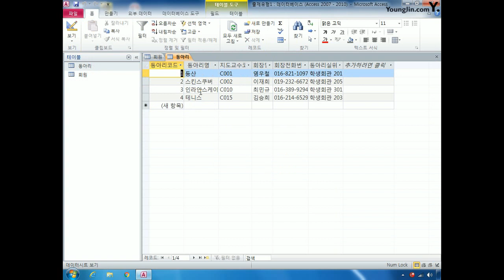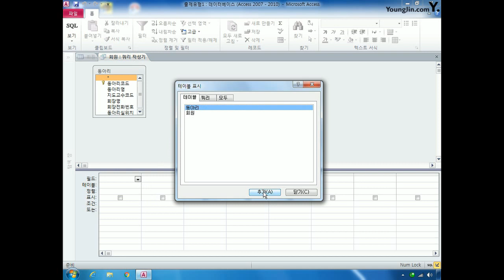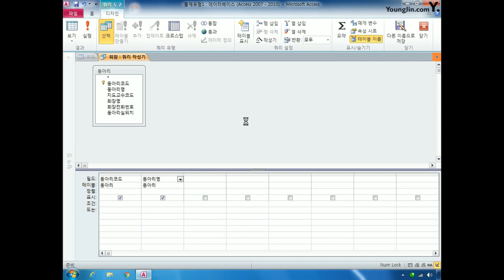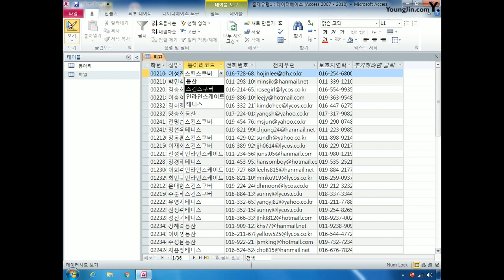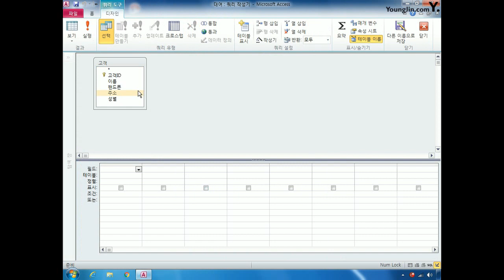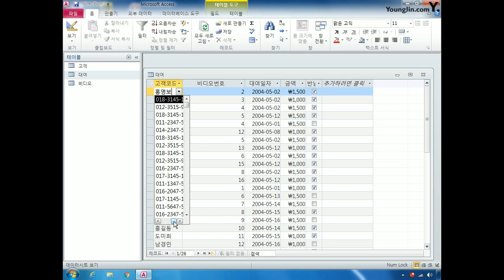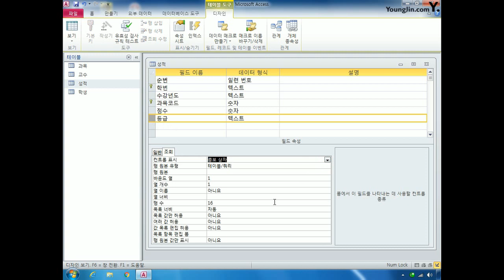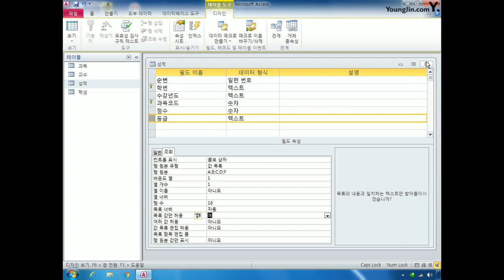DB102필드조회속성설정